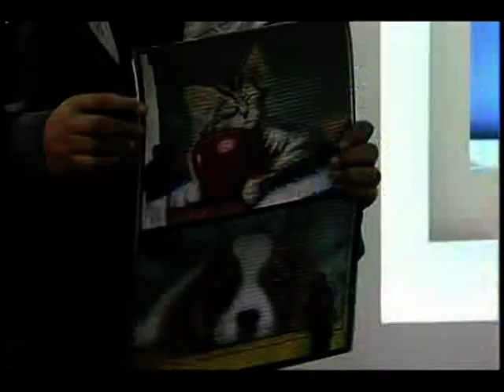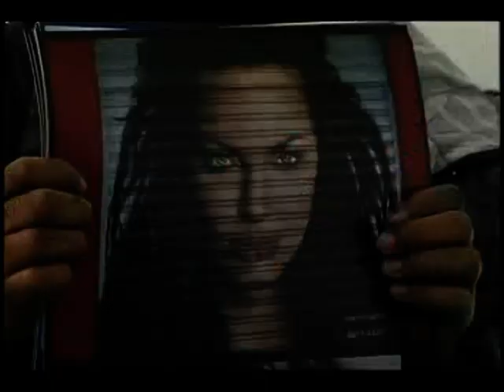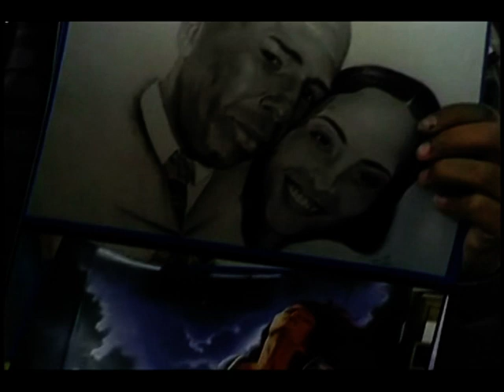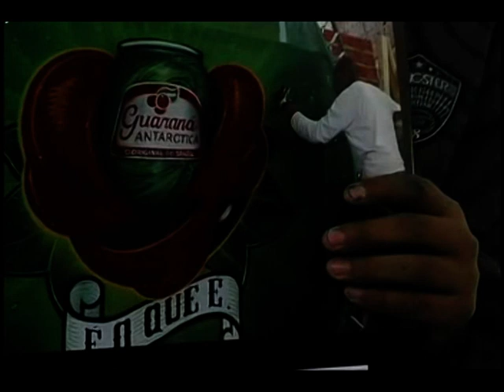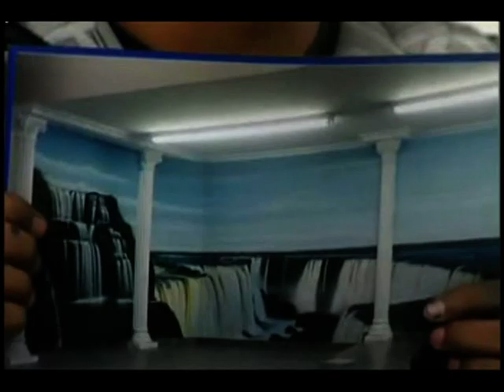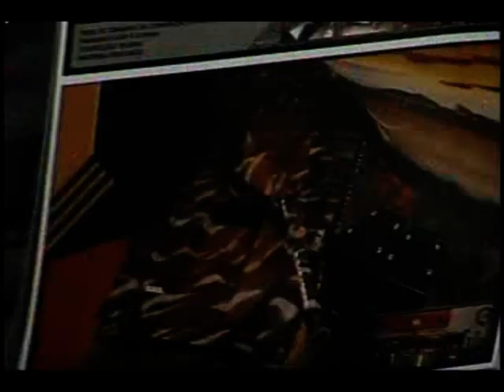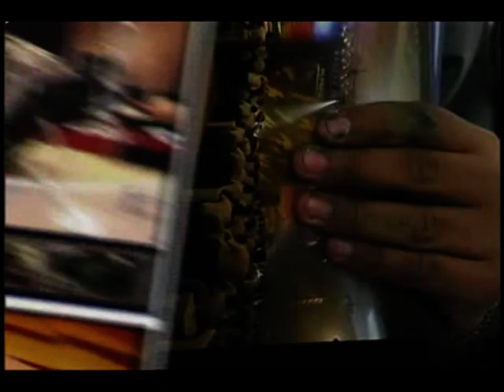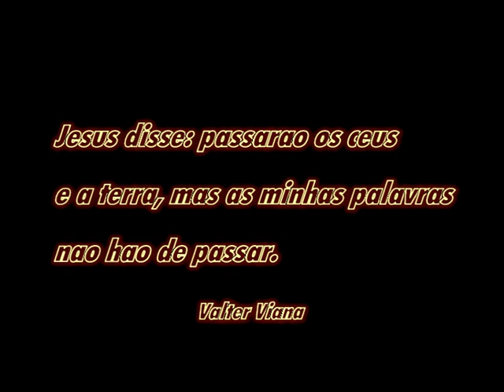VALTER VIANA é entrevistado por LEÃO LOBO E ADRIANA DE CASTRO na CNT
Aqui você verá uma linda entrevista com Leão Lobo e Adriana de Castro sobre todos os tipos de trabalhos que faço.

Foi uma matéria muito interessante e que valeu a pena.

Um abraço a todos da Rede CNT pelo grande profissionalismo e dedicação.

Valter Viana - Artista plástico e cenografo